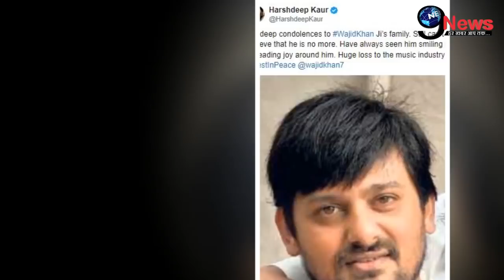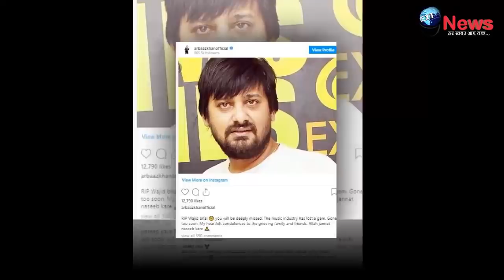वाजिद खान की अंतिम विदाई पर बेहाल बेटी ईशा के बाद धर्मेंद्र की ये हालत आई सामने | Wajid Khan